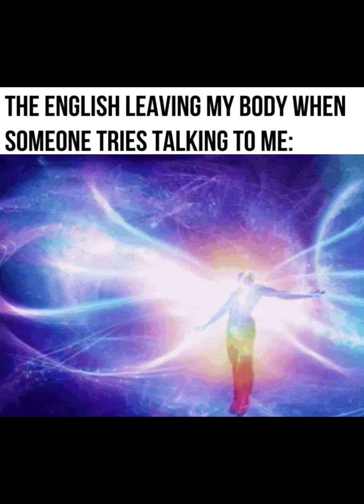Memes from my discord!! 🤓💂‍♂️👍🏻